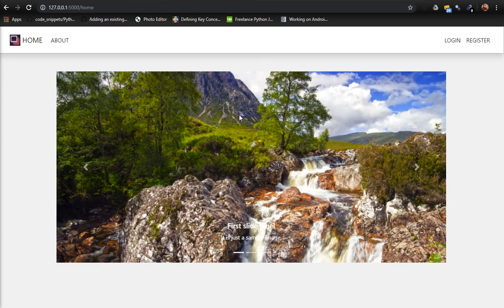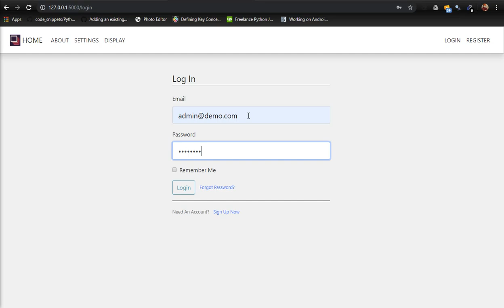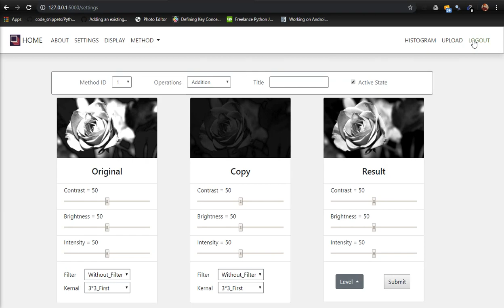Photo Editing Web Application Using Python Flask Framework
It is photo editing web application.

Features it covers:
1. Admin Login and Logout
2. User Login and Logout
3. Admin Special Rights
4. Filter Editing by Admin User
5. Histogram Display
6. Saving and downloading an image